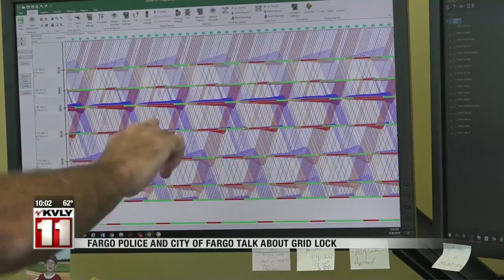News Fargo Gridlock